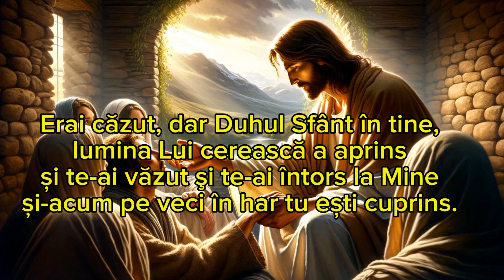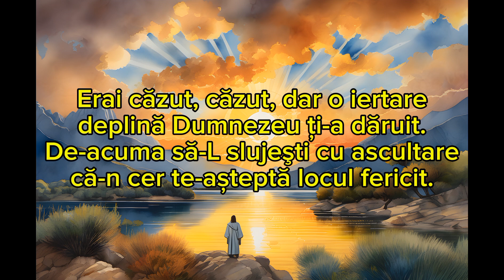Erai căzut,căzut!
Nicolae Moldoveanu
Text:Traian Dorz.